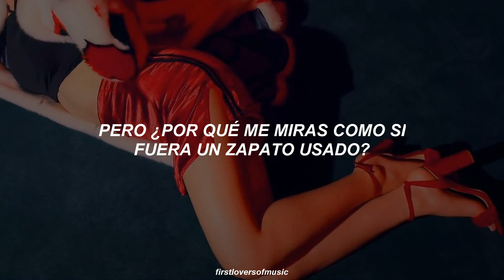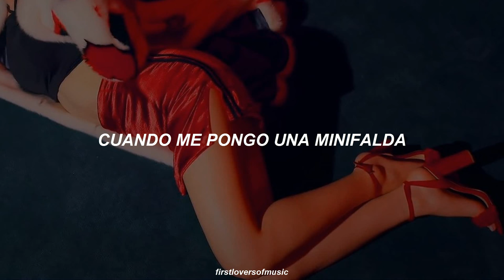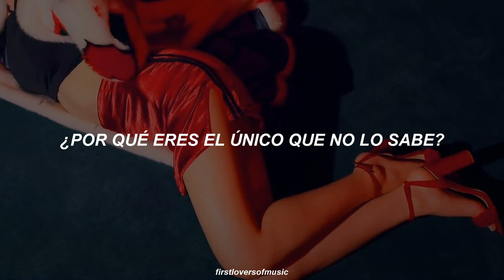aoa - miniskirt (español)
AOA 5th Single Album「짧은 치마(Miniskirt)」